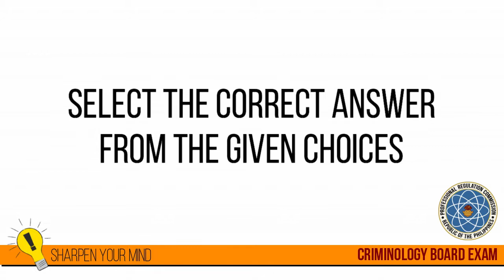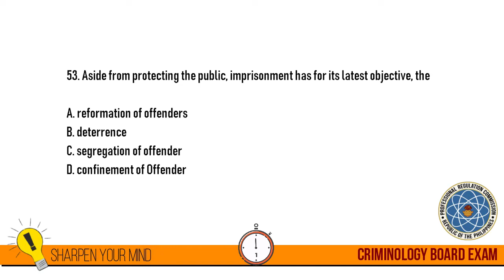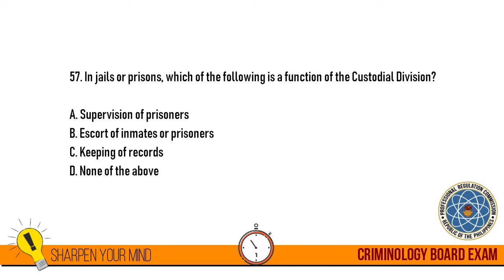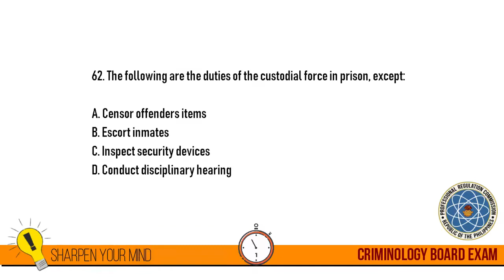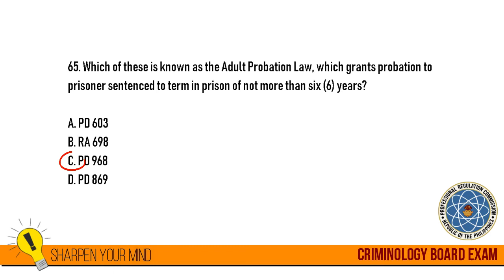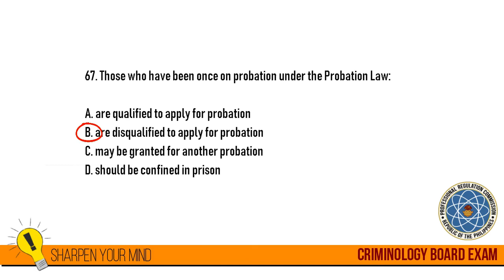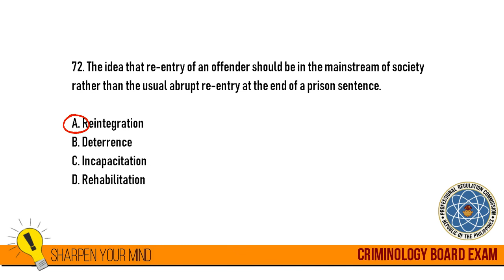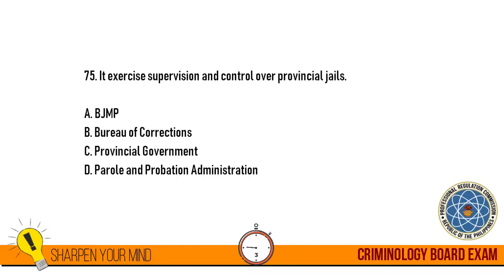PART 3 CRIMINOLOGY BOARD EXAM CORRECTIONAL ADMINISTRATION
The best Reviewer on YOUTUBE is here and it’s free! This channel has almost all the content  comprising the latest scope and coverage of the most Board, Eligibility & Entrance Examinations in the Philippines.

51. When an inmate is given a “shakedown” before admission, it means: A. He has taken the process of identification, record, fingerprint and photograph B. He has been examined for contraband C. His commitment paper are delivered to record clerk D. All of these Answer: B
52. An inmate maybe granted parole if he A. earned good conduct time allowance credit B. serve minimum sentence C. earned good behavior while serving prison term D. all of these Answer: D
53. Aside from protecting the public, imprisonment has for its latest objective, the A. reformation of offenders B. deterrence C. segregation of offender D. confinement of Offender Answer: A
54. In the New Bilibid Prison, all medium security prisoners are confined at the A. NBP Main Prison B. Camp Bukang Liwayway C. Camp Sampaguita D. Medium Security Prison Answer: C
55. Under the prison rules, who is charged for the hearing of disciplinary cases in prison? A. Classification Board B. Parole Board C. Administrative Board D. Disciplinary Board Answer: D

Had Been, Has Been, or Have Been? - English Grammar - CSE & UPCAT Review
Subject-Verb Agreement - English Grammar - Civil Service Review
Using Should, Would, Could - English Grammar - Civil Service Review
How to Solve Age Problems: Table Technique [CC] - Civil Service Review
Paano ba gumaling sa ENGLISH? - Study Hacks
Number and Letter Series - Numerical Reasoning - Free Civil Service Review
Prepositions of Time (in, on, at) - Civil Service Exam - English Grammar
Best PEN for the Exam & How to Shade Your Scantron Answer Sheet - Civil
Civil Service Exam Coverage - What you need to study
English Tenses Part 1: Present Tenses - Civil Service Review
Prepositions of Place - English Grammar - Civil Service Review
How to Solve Percentage Problems: Set 1 Explainer - Civil Service Exam
Homonym Horrors: There, Their, They're, Your, You're, Its, It's - Civil Service Exam Review
Logical Reasoning: "ALL" in Statements - Free Civil Service Review
Multiplying Fractions [CC] - Civil Service Exam Review
How to TOP the test - Study Hack #1
Number Analogy - Ratio Rotation Technique [CC] - Civil Service Exam Review
English Tenses Part 2: Past Tenses - Civil Service Review
Sentence Correction Tips - Finding the Error - CSE and UPCAT Review
Arranging Adjectives - English Grammar - Civil Service Review
How to Solve Problems Using PEMDAS : FUNdamentals - Civil Service Exam
Converting Fractions to Decimals - Fraction Evolution - Civil Service Review note.

All of the available reviewers are just being compiled for general information and dissemination. We do not claim ownership of the available reviewers. Furthermore, we do not make any warranty with regards to reliability and accuracy of the information. We just aim to help you with your quest to pass the Examinations youre taking..

Thanks and God Bless... Click the Link for Free Reviewers..